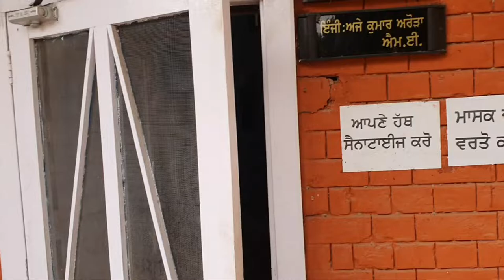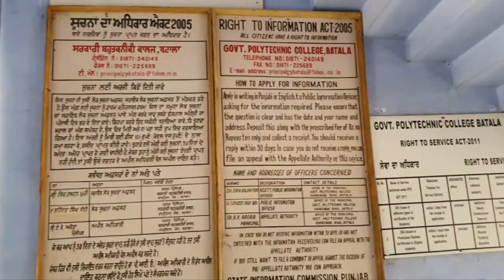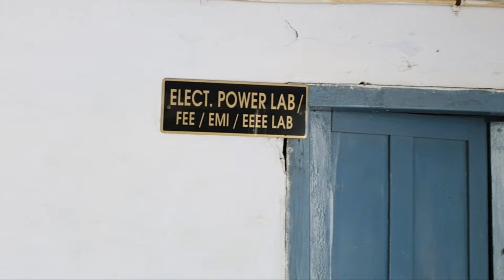GOVT POLYTECHNIC COLLEGE BATALA